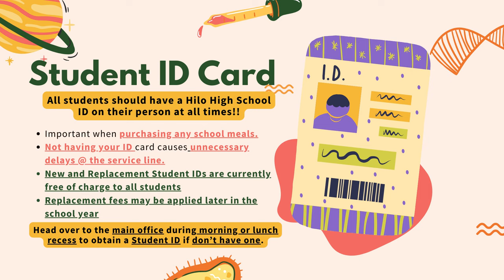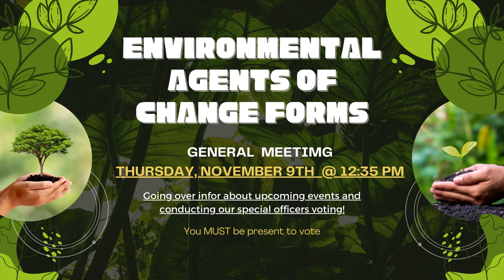11/09/2023 KVIKS News Bulletin